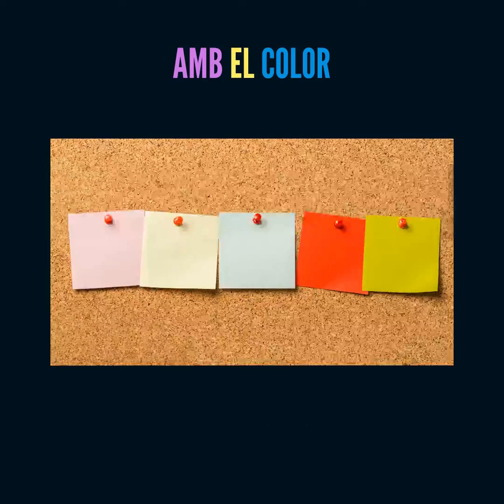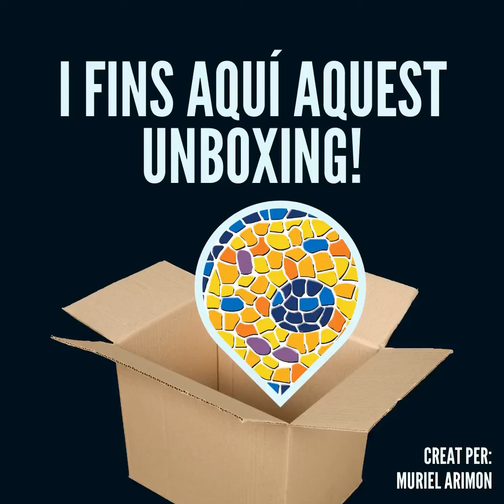UNBOXING Fluorescència (CAT)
Descobreix com utilitzem la fluorescència en la recerca biomèdica.